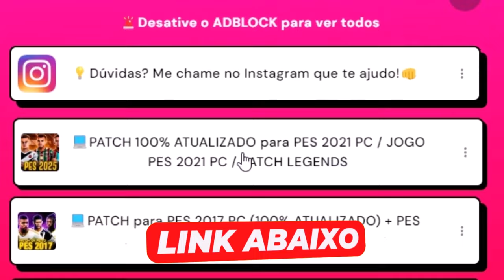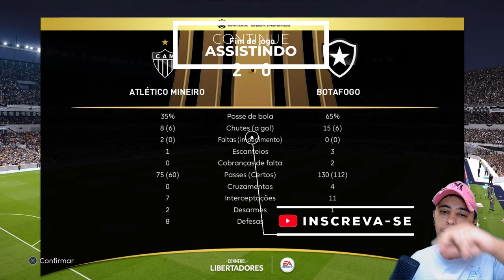EU JOGUEI A LIBERTADORES COM O BOTAFOGO !! - PES 2021 com PATCH 100% ATUALIZADO